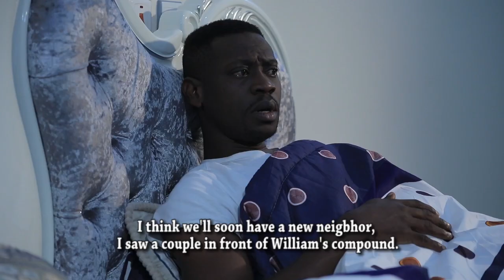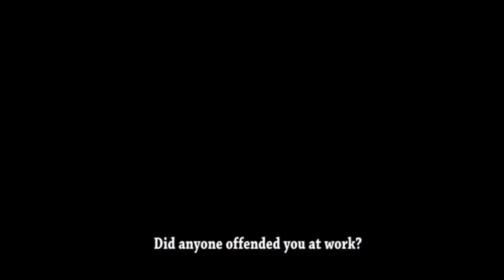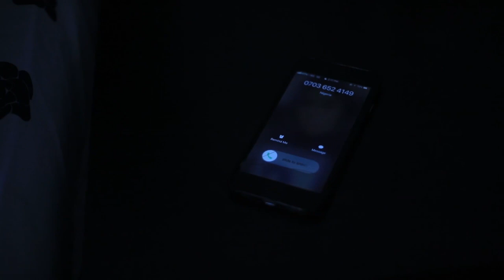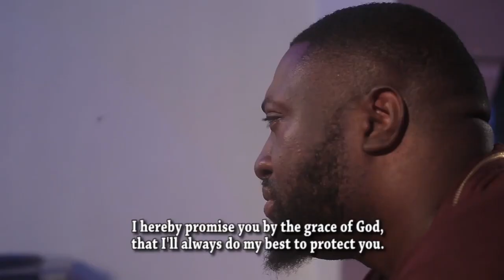FOLAWEWO Latest Yoruba Movie 2023 {drama} Lateef Adedimeji | Ada Ossai | Jumoke Odetola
adaossaitvpro